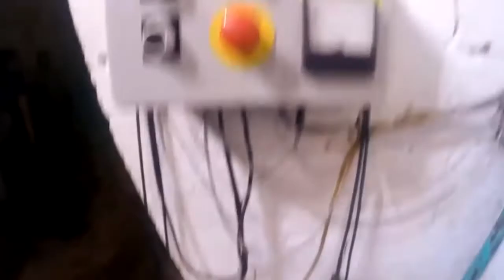Energy Storage Systems: A Manufacturer’s Perspective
From a manufacturer’s perspective, Eric Gallant of GS Battery presents a case study of energy storage installations, emphasizing energy storage in terms of its impact on people’s lives, as well as changes in such related areas as evolving codes and standards.

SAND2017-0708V